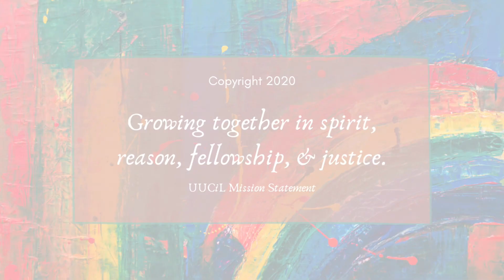Renewal, COVID-Style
September begins our observance of various spiritual themes that will carry us through May. This month, we will contemplate what it means to be a people of *renewal*. Our own Becky Leyser shares with us a meditation on the meaning of renewal during a multi-layered pandemic.

May you find renewal for your soul in the coming weeks, friend.